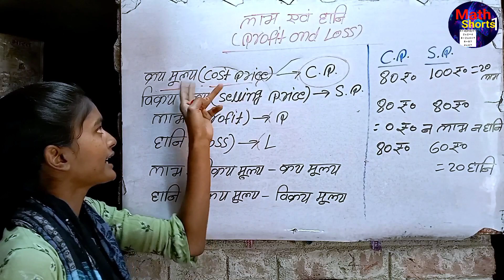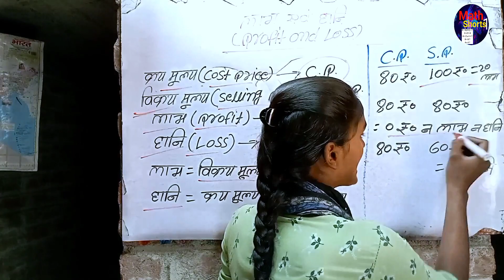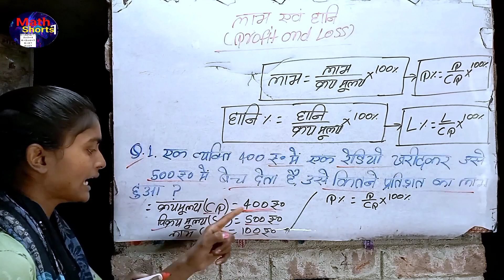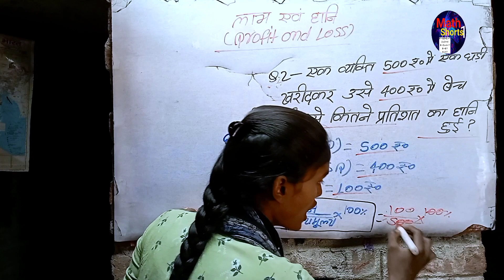Profit & Loss Ka Basic Concepts | सीखें लाभ एवं हानि सबसे आसान भाषा में | Profit & Loss ka question